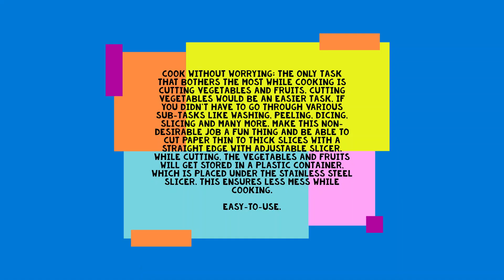PREMIUM SLICER AND GRATER MACHINE (ADJUSTABLE)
Diptify 8121 PREMIUM MULTIPURPOSE POTATO/ONION SLICER AND GRATER  MACHINE (ADJUSTABLE SLICER)

Hurry to get a discount of 11% at the time of checkout.

Cook Without Worrying: The only task that bothers the most while cooking is cutting vegetables and fruits. Cutting vegetables would be easier if you didn’t have to go through various sub-tasks like washing, peeling, dicing, slicing, and many more. Make this non-desirable job a fun thing and be able to cut paper-thin to thick slices with a straight edge with Ganesh Adjustable Slicer. While cutting, the vegetables and fruits will be stored in a plastic container placed under the stainless steel slicer. This ensures less mess while cooking.

Easy-To-Use: The Adjustable Slicer is ergonomically designed and hits the food grade standard. The Slicer blade is made of stainless steel and thus, is rust-free. With the easy handle and durable spikes, you can grip the vegetable for slicing easily and firmly. The handle can be adjusted according to your need too. This also allows you to steadily slice or cut the vegetable. With the sharp slicing mechanism, you can also create shavings of chocolate and cheese.

Auto knob cuts 1mm to 5 mm cuts potatoes onion, carrots, radish, cabbages, cucumber
Ergonomic design - ensures easy handling & comfort even for prolongs
Material : Plastic Blade Material : 100% Food Grade Stainless Steel
Quick and Easy to Use and Not needed To much Space To Store This Slicer's
Physical Packing Dimension
Volu. Weight (Gm) :- 548
Product Weight (Gm) :- 415
Ship Weight (Gm) :- 548
Length (Cm) :- 32
Breadth (Cm) :- 14